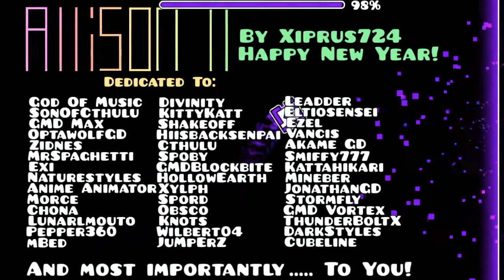[60Hz] Allison II by Xiprus724 (FEATURE WORTHY)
This level is epic! Your modernistic skills have improved a lot! I love the colors and the deco. The coins are kinda annoying to get, I didn't get the last one because of the stupid square orb lol. Anyway, epic level bro!

Song: Apopopop by Garlagan
Rating: NA
Personal Rating: Harder 6*